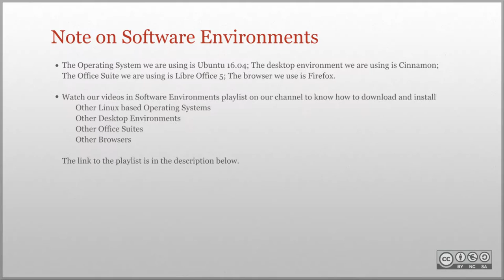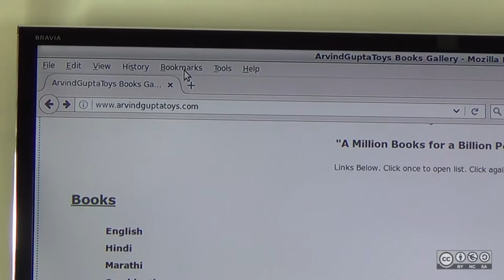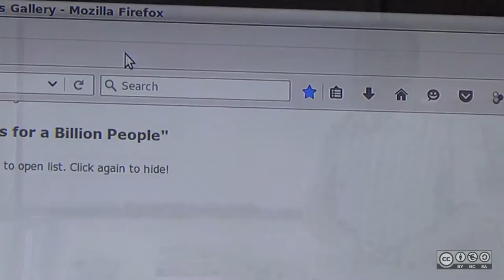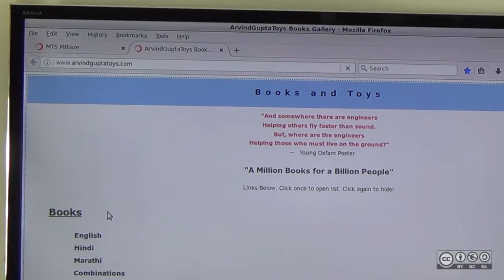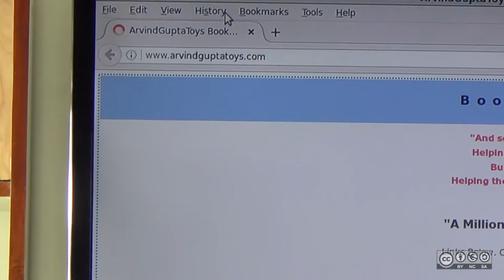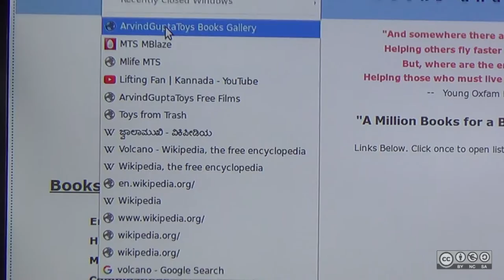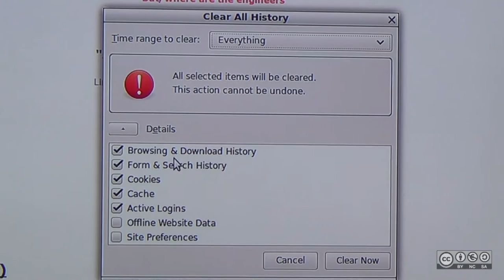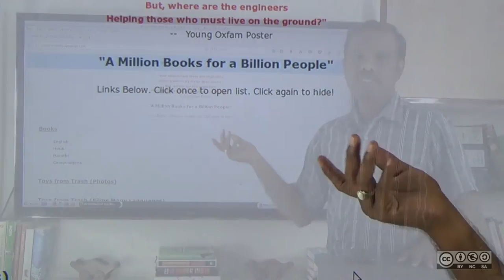Bookmarking Websites and Accessing Browser History